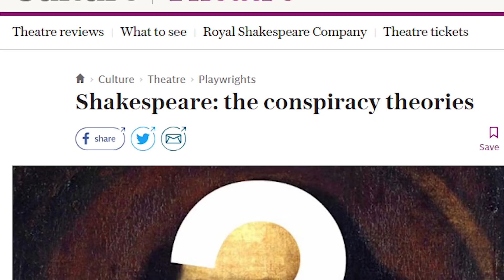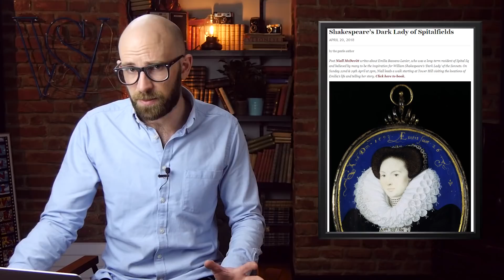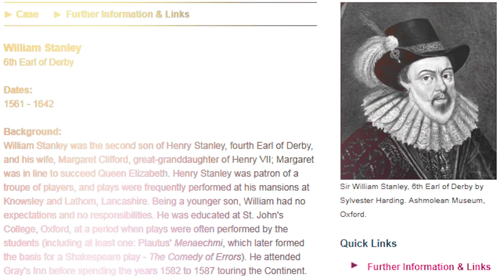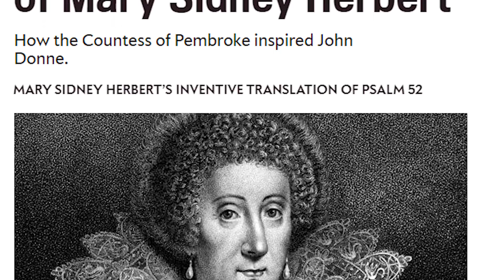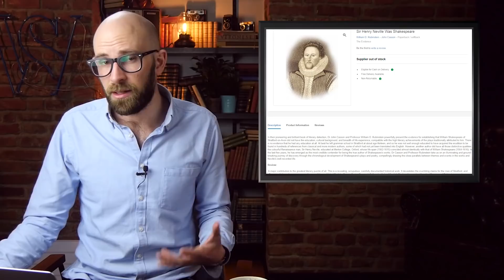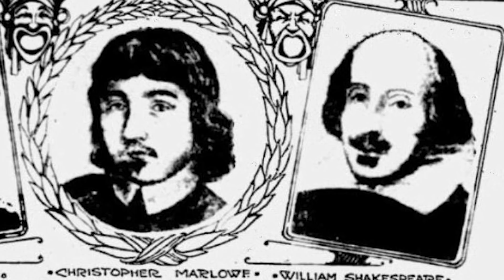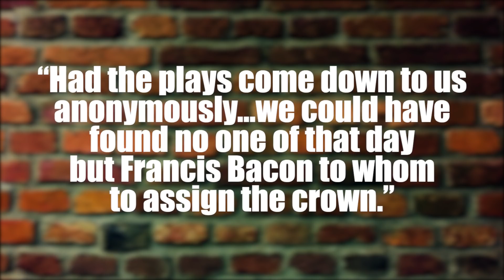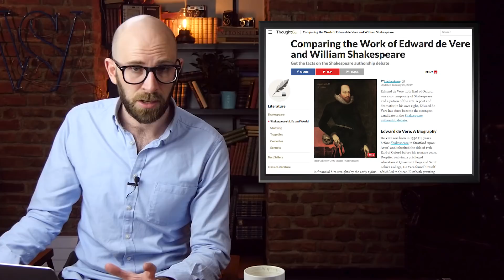Top 10 Possible Authors For The Works of Shakespeare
Coming up:

10. Sir Fulke Greville
 9. Emilia Lanier
8. The Group Theory
7. Roger Manners, 5th Earl of Rutland
6. William Stanley, 6th Earl of Derby
5. Mary Sidney Herbert, Countess of Pembroke
4. Sir Henry Neville
3. Christopher Marlowe
2. Sir Francis Bacon
1. Edward de Vere, 17th Earl of Oxford